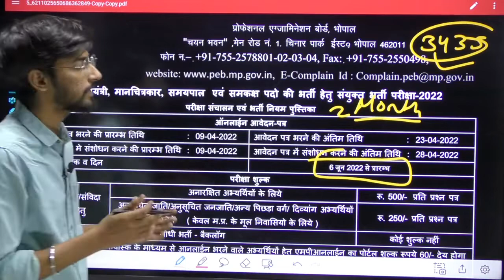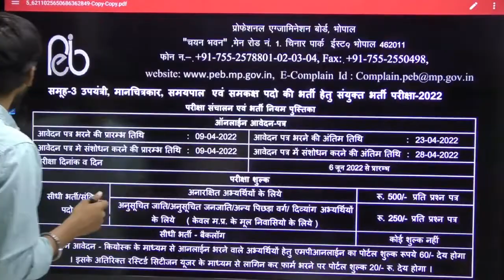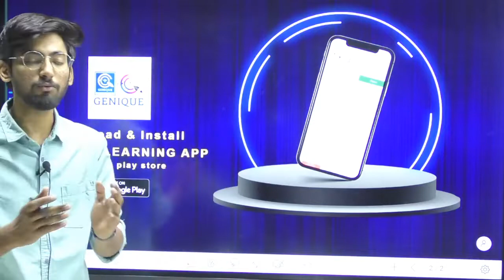सिर्फ़ 2 महीनों में तैयारी II MP VYAPAM II 3400 + Posts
The MPPEB (Madhya Pradesh Professional Examination Board) has released a notification to recruit Sub Engineer. A total number of 2000+ vacancies are released for MP Vyapam Sub Engineer recruitment 2022. The last date to apply for the recruitment is 23rd April 2022. The candidates should know basic things like eligibility criteria, selection process, exam pattern and syllabus. Get complete information from this article. So what are you waiting for? Go through the article and start your preparation.

= [Genique JE AE OFFICIALLY GROUP ]

Helpline number:-
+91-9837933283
[10 am to 7pm]